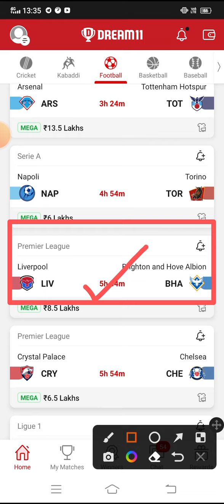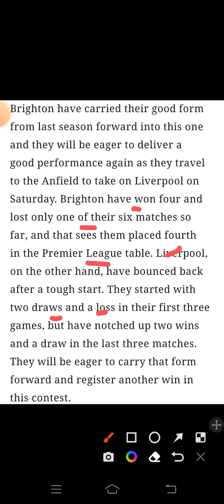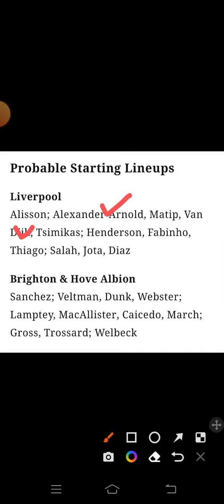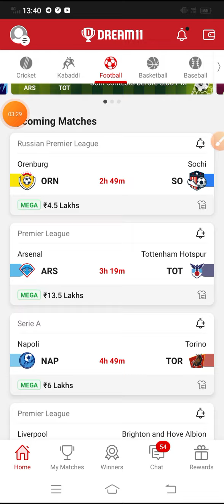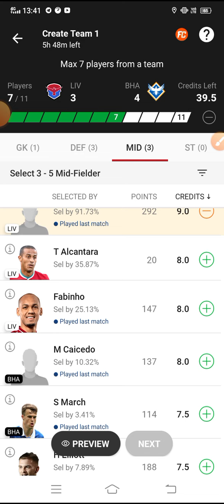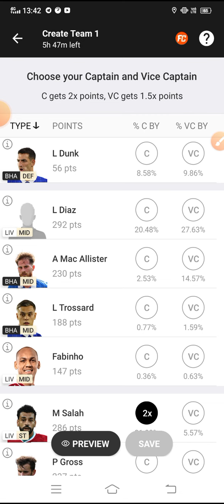LIV VS BHA Dream 11 Football || Liverpool vs Brighton & Albion || Premier League